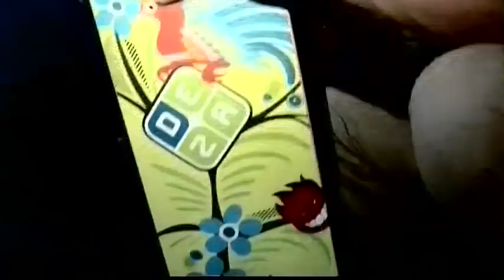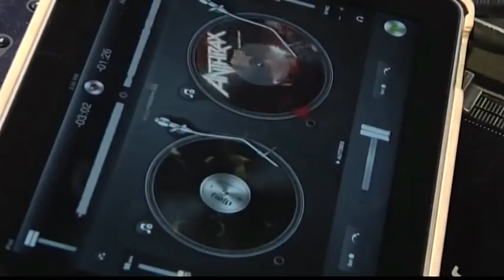ReSkate.com Adrenalina Extreme Vans The Royal Side Stripe 2012 (2a de 2 partes)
Chori y Bazooka Joe se introducen al The Royal Side Stripe de Vans 2012 en el Gimnasio Juan de la Barrera para entrevistar y compartir con los protagonistas del evento.